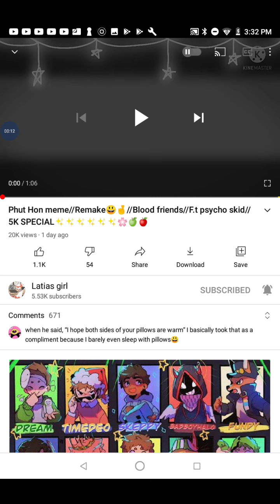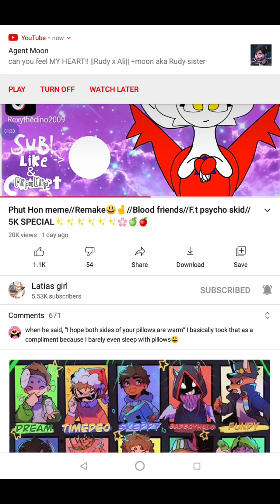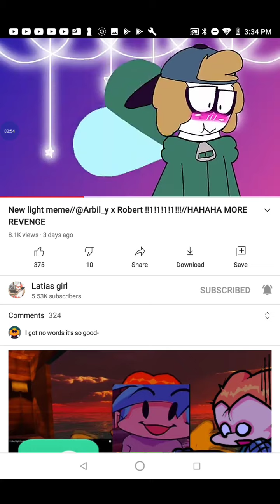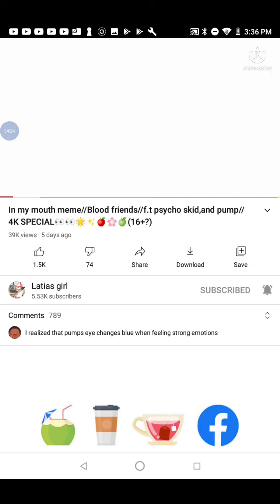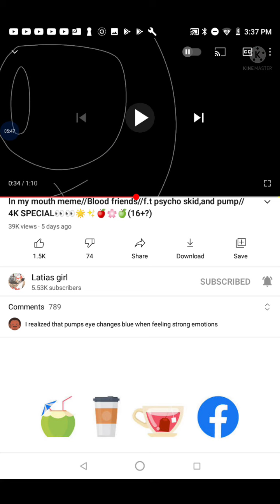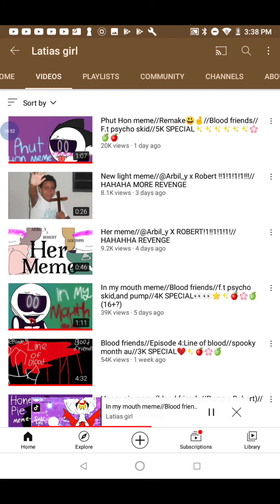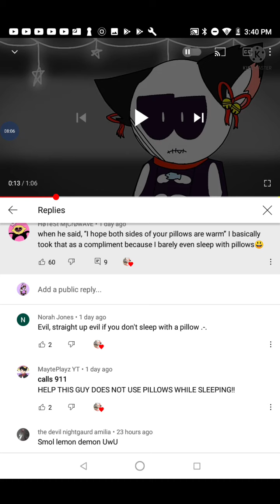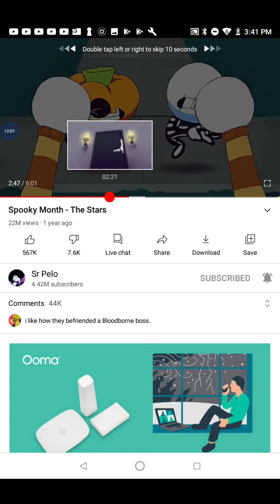me just simping +other things (read description)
these videos don't belong to me they belong to there owner latias girl and the spooky month video belongs to sr pelo